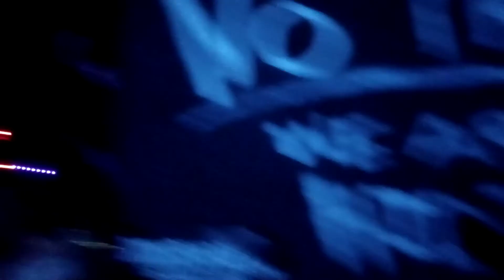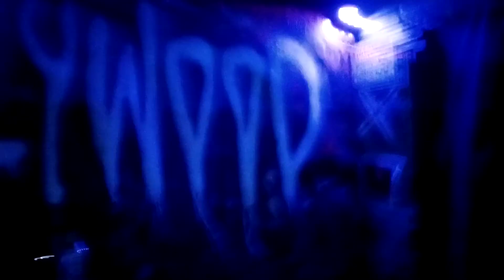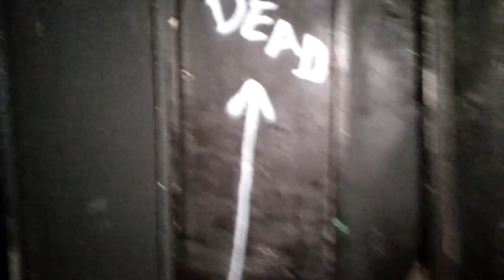Dayton scream park p2